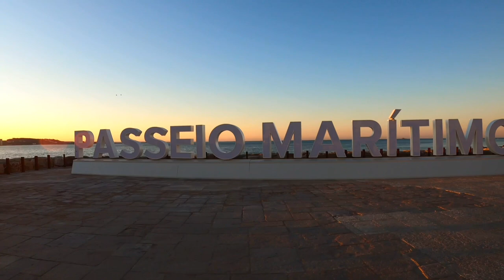Lisabona 100 km Ultramarathon - de la Lisabona pana la Cabo da Roca si inapoi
Sa o luam cu inceputul. Zborul a fost lung si plictisitor. Am avut parte de niste senzatii tari la aterizare din cauza vantului puternic, dar din cauza starii acute de plictiseala nici macar nu mi-a pasat 🤪
Desi venisem cu aproape totul pregatit si aranjat de acasa, tot am avut de preparat bauturile energizante si sa verific totul inainte de a ma culca. M-am asigurat ca am pus totul in rucsac, toate cele absolut necesare cat si cele necesare in caz de diverse situatii neasteptate. A iesit o bocceluta de aproape 6 kg. Un vis sa alergi atata cu ea in spate 😝
Am dormit vreo 4-5 ore in reprize, apoi m-am trezit cu pofta de alergare. Obosit dar nerabdator s-o iau din loc. La ora 6 eram in fata hotelului, mi-a facut Miky cateva poze si am pornit.
Desi era dimineata devreme, pe drum era plin de oameni, in mod special tineri si veseli 😂 Am trecut prin fata catorva cluburi unde petrecerile erau inca in toi. Apoi, am ramas singur. Cand am trecut pe langa turnul din Belem nu mai era nici tipenie de om.
Kilometrii treceau si incepea sa fie tot mai cald. Pe la km 28 m-am schimbat in bluza cu maneca scurta si mi-am dat seama ca o sa fie greu. Pe langa asta, rucsacul imi tinea “bine” de cald. In plus, am realizat ca ceea ce-mi dorisem eu, sa alerg pe malul fluviului Tajo si apoi pe cel al Oceanului Atlantic, nu avea sa fie doar pitoresc ci si foarte dificil pentru ca... Citeste tot articolul pe blog

Pentru mai multe aventuri, urmăriți-mă și pe rețelele sociale unde împărtășesc constant actualizări, fotografii și clipuri din călătoriile mele. Haideți să ne conectăm și să împărtășim pasiunea pentru alergare, explorare și frumusețile vieții:

Sunt nerăbdător să ne împărtășim poveștile și să explorăm împreună noi orizonturi!